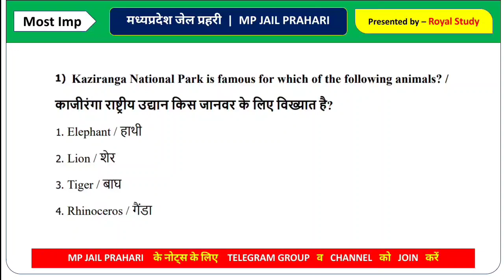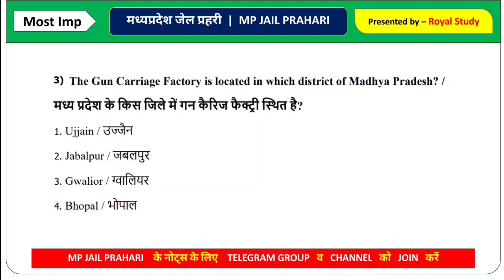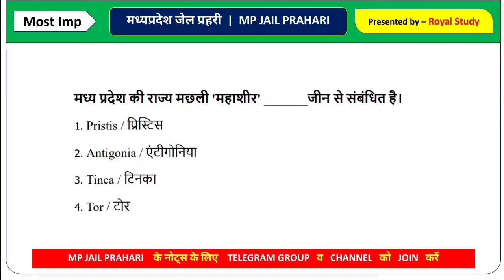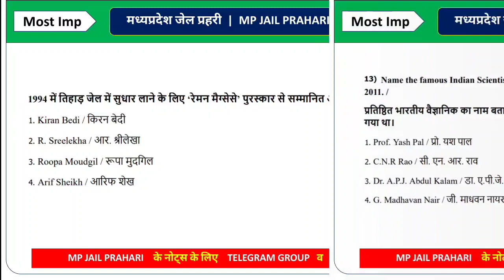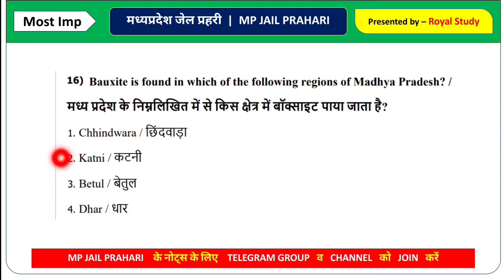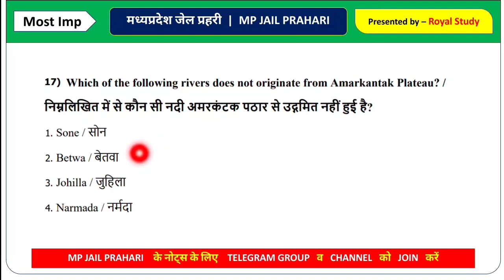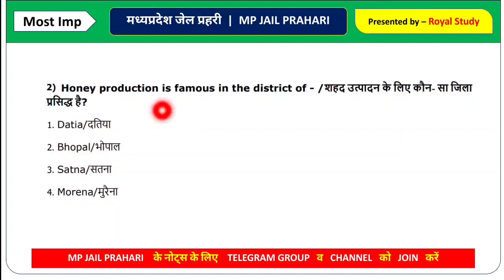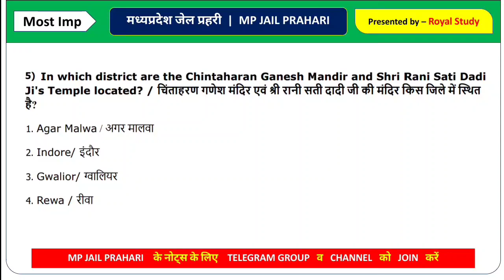MADHYA PRADESH GK IN HINDI | MPPSC GK 2020 | MPPSC GK TOP QUESTIONS | MP CURRENT GK | MPSI GK TRICK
MP DISTRICT | MP GK QUESTION | MP GK  | DISTRICT OF MADHYA PRADESH GK HINDI | MPPSC GK